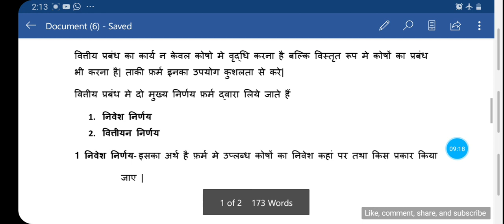वित्तीय प्रबंध की परिभाषा, प्रकृति तथा इसके कार्य(Financial Management) | unit 4,business finance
इस वीडियो मे वित्तीय प्रबंध की परिभाषा, उसकी प्रकृति तथा उसके कार्यों के बारे मे डिटेल मे बताया है|